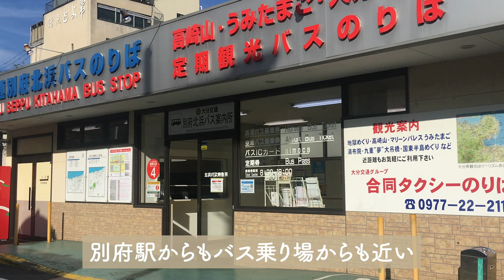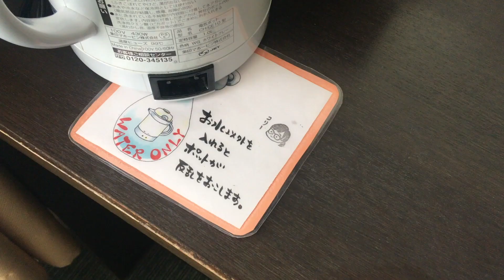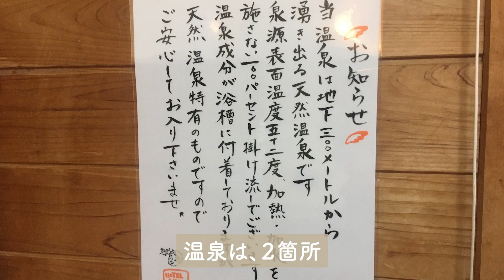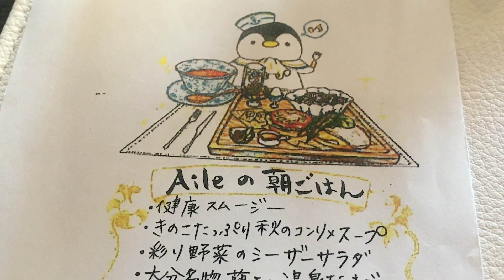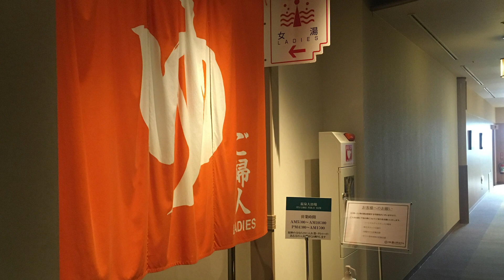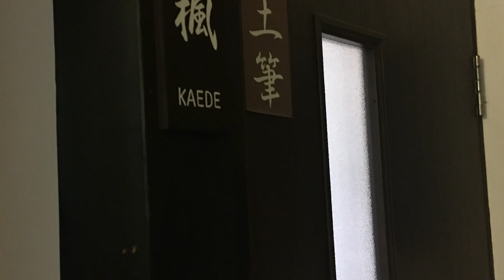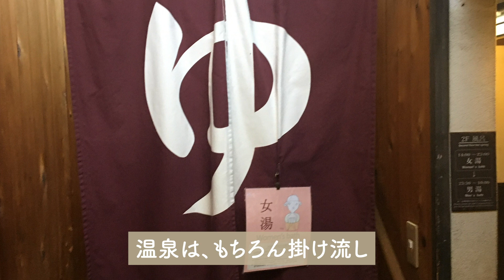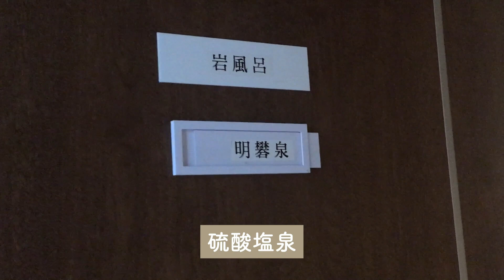別府温泉 宿泊した宿４軒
別府旅行で宿泊した宿４軒です。どこもおすすめ。別府、本当に良いところです。